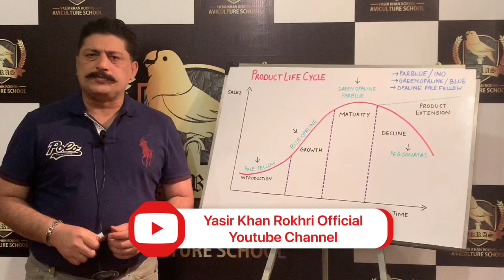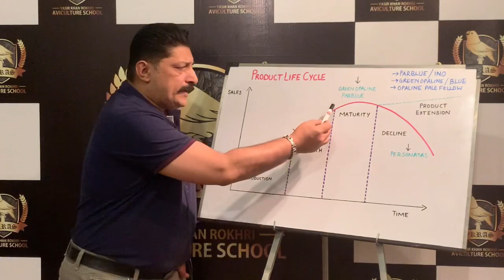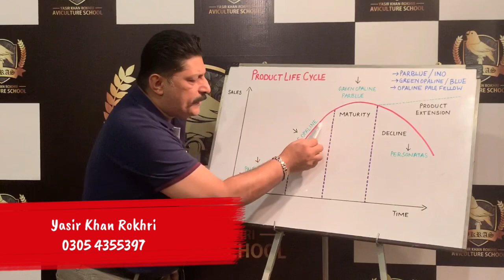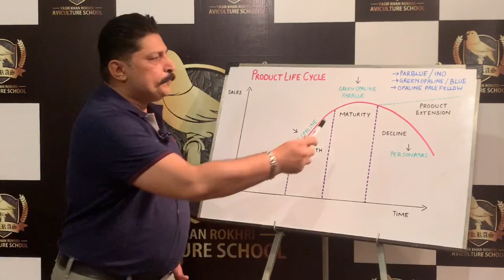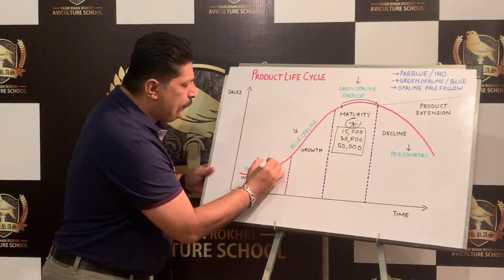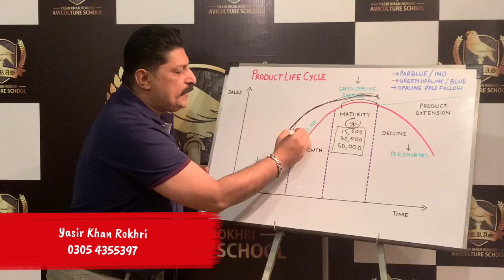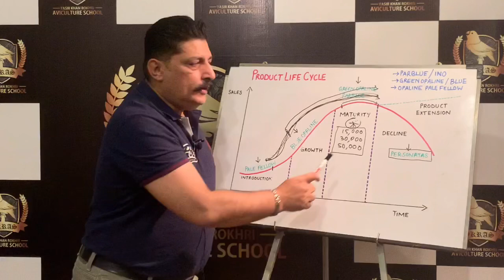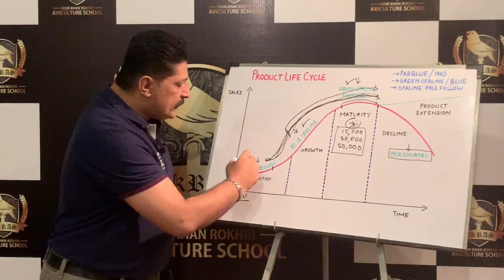How to Develop Top Class Lovebird Aviary | PLC of Lovebird Farming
Understanding of Product Life Cycle playa an important role in development of a top class lovebird aviary. In-depth study of the different stages involved in product life cycle of lovebirds and the portfolio analysis of a lovebird aviary.

Lovebird breeding is a very profitable hobby almost turning into a cottage industry. Particularly for people who are looking to increase there earnings and income, for people who are jobless it is a good opportunity to start up their own business and specially for house wives who can develop a study source of income while sitting tight at home with some very basic investment and by giving little bit time.